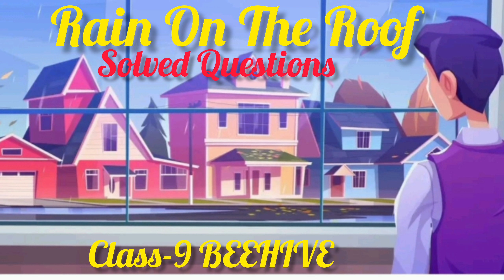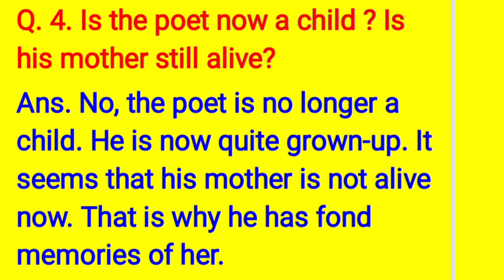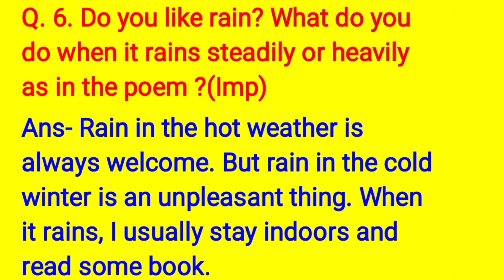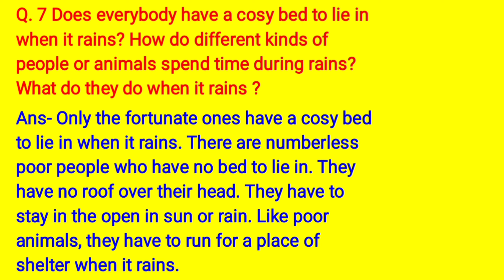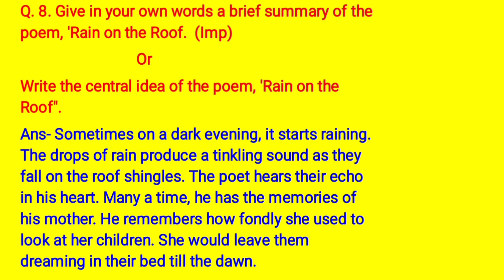RAIN ON THE ROOF | BEEHIVE | Solved Questions | CLASS -9 | Important questions | NCERT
RAIN ON THE ROOF | Poem-3 | Solved Questions | CLASS -9 | Important questions | NCERT | Poet Coates Kinney

Poem - 3 Rain On The Roof
All types of questions solved
Important Questions

Watch All Chapters of Beehive Book

👉 Chapter -8 Reach for the Top

👉 Chapter -9  The Bond of Love

Watch All the  Poems of Beehive Book

Watch Whole Grammar Topic Wise